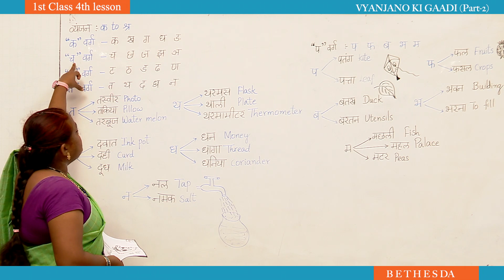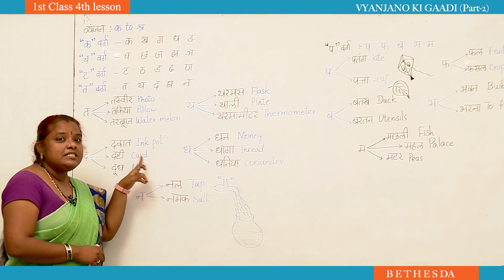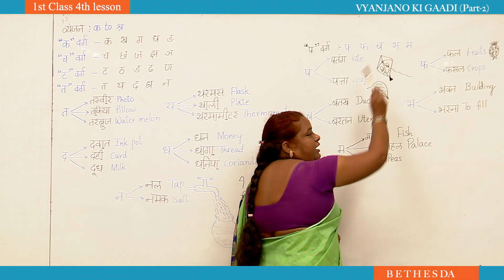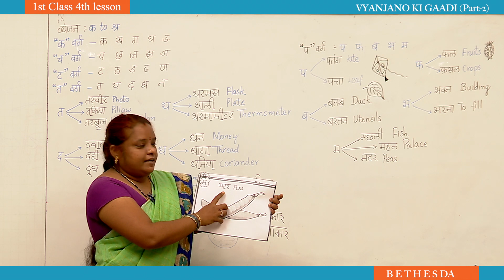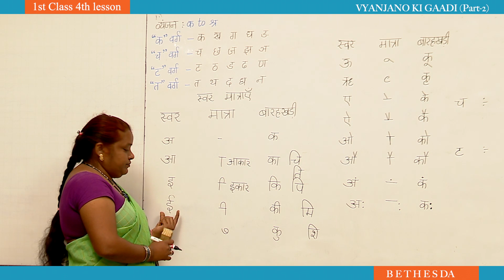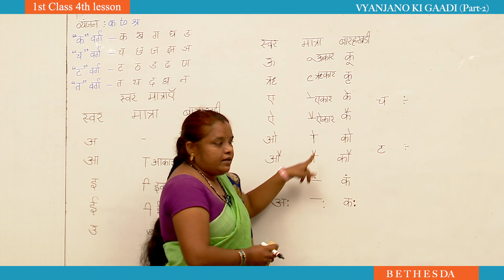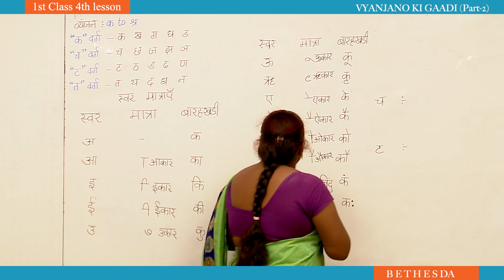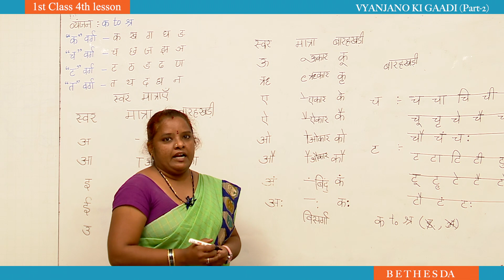CLASS1 HINDI VYANJANON KI GAADI PART 2